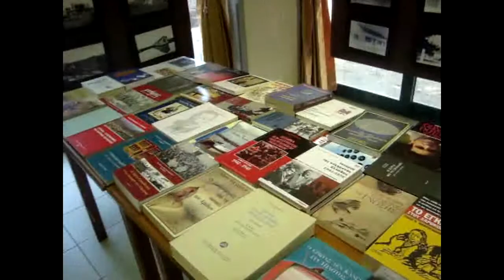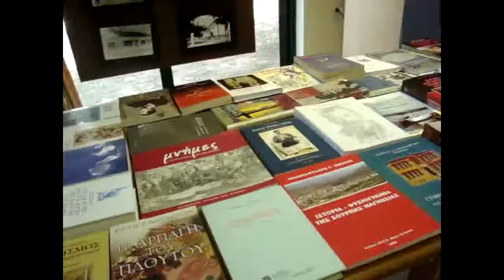Ο εορτασμός των 106 χρόνων από τη θεμελίωση της Ευξεινούπολης Αλμυρού 29/9/2013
"ο Λαός του Αλμυρού" - Η Κυριακάτικη Εφημερίδα της Νοτιοδυτικής Μαγνησίας